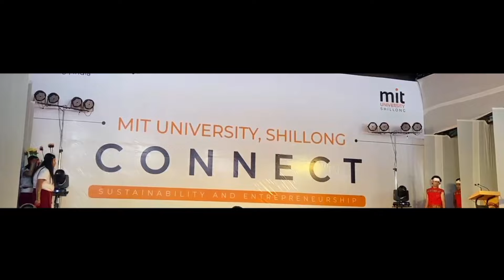KSO Shillong Cultural troupe|| 2024 MIT University Connect Program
Thadou-Kuki Cultural troupe displayed Cultural dance.
date: 6th April 2024
KSO Shillong representative from St Anthony's college